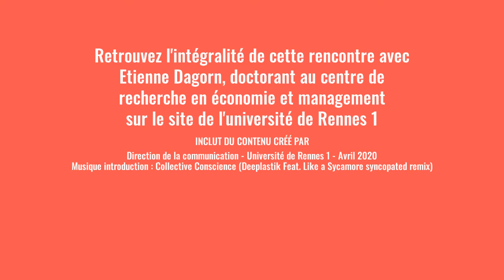Rennes1ChezVous Rencontre avec Etienne Dagorn EXTRAIT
Depuis le 16 mars, l’ensemble des élèves français, de la maternelle à l’université, suivent leurs cours depuis chez eux. Hors de la classe, la fracture du numérique s’accentue-t-elle ? Quels facteurs influencent la réussite scolaire ?
Etienne Dagorn, doctorant au sein du centre de recherche en économie et management (CREM), nous éclaire :